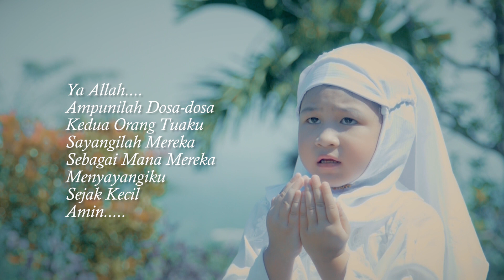LAGU ANAK-ANAK-DOA NIBU BAPAK _ CAHAYA BUNGA SARAGIH FEAT ARIA MADA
MaMan PiuL Enterprise Production House Studio Musik  Recording